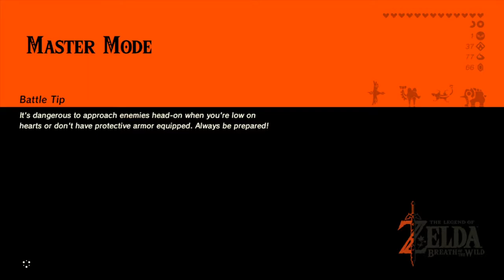zS Gaming Stream - Breath of the Wild for Wii U - Master Mode / Final Memory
Good evening and happy Tuesday.! It's August 2017 and Master Mode is complete. Final Memory remaining!

Live footage with commentary. Enjoy : )

The Legend of Zelda: Breath of the Wild on Wii U